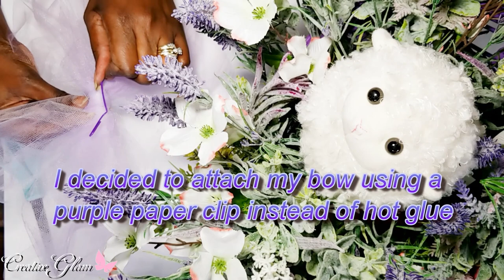Spring Basket Vignette Challenge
Hi Guys! 💖 Today I am participating in a collaboration called:  Spring Basket Vignette Challenge. Hosted by: Creative lauri.
I hope you enjoy. I love What I Do and I Do What I Love. 💖

❤ Lighting Kit